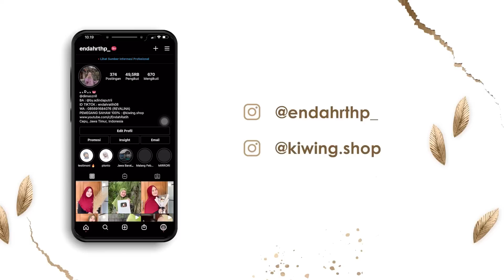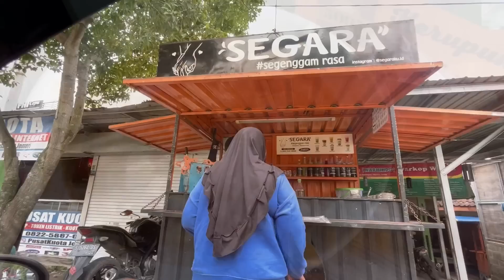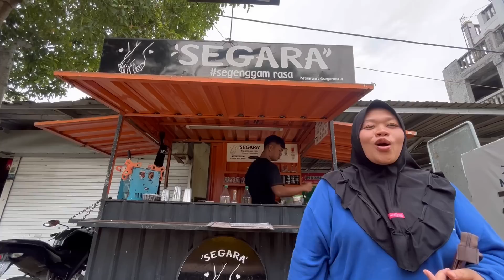HADOHHHH NGILUNE YA ALLAH GUSTI 😰😢😫🥵😣😱